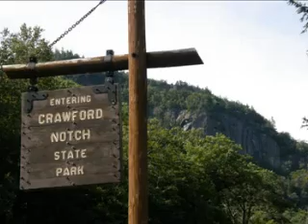ridenewengland-em.wmv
This picture video was taken through the course of the riding season or 2008 through NH and Maine.